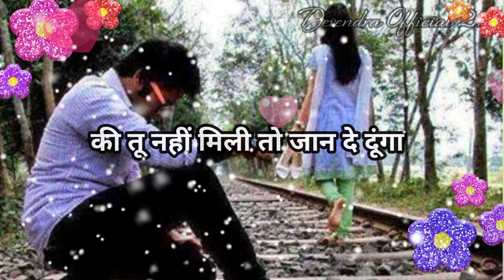😭sad status 😭sad shayari 💔gam bhari shayari 😭 alone status 💕 Devendra official 2m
sad status, sad shayari, sad status, alone status, gam bhari shayari

short video
long video
mast video

your Qurey 👇

1.sad video status
2. sad short video status
3. alon video status 2021
4. sad song status
5. gam bhare video 2021
6. dard bhari shayari 2021
7. shayari status
8. hindi sad shayari
9. new hindi sad shayari 2021
10. sad shayari short video status 2021
12. दर्द भरी शायरी
13. गम भरी शायरी 2021
14. दर्द भरी  शायरी हिन्दी में
15. दर्द भरी पुरानी शायरी हिन्दी में
16. Devendra Official 2m

short video
long video
mast video